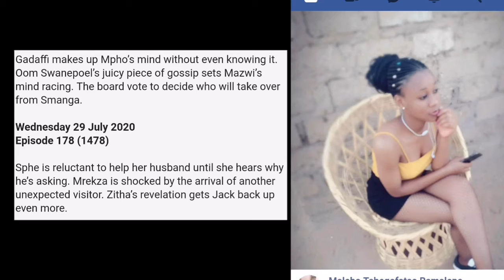Generations The Legacy 29 July 2020